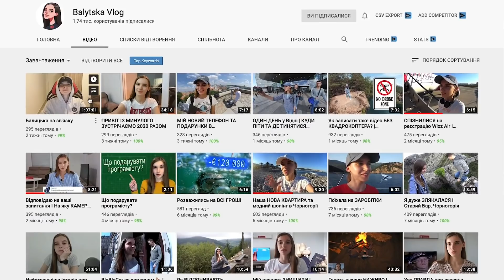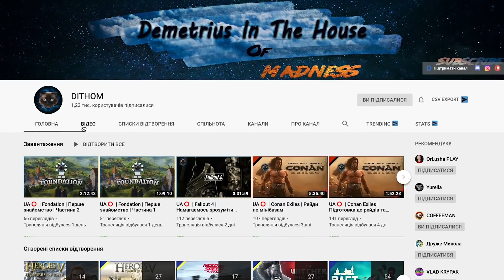Що таке КУЛЬТ КАРГО?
Привіт, котусіки!

Сьогодні на вас чекають кухонні розмови за стаканчиком джину.

Подивилися серіал, де чоловік без відповідного бекграунду та менеджерських здібностей йде в призеденти та змінює країну на краще. Чому б не повторити побачене в реальності?

Послухали, як солідний мужик з Бізнес Молодості розповів про секретний секрет успєшного успєха? Достатньо провернути схему так само.

Сусідка сусідки розповіла, як її подруга схудла на крємльовсько-генеральській дієті! А давай і я це повторю.

Культ Карго набагато ближче, ніж здається. Він глибоко сидить в наших головах. Вмикати мозок та задавати питання - єдинний спосіб протидії цій культо-епідемії.

Вмикаємось, котусіки!

Гарного перегляду:)